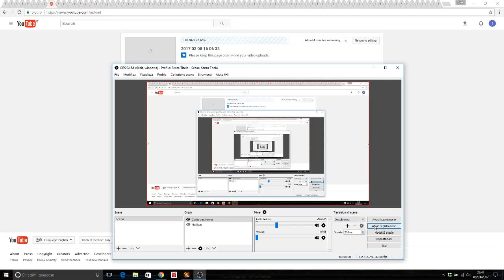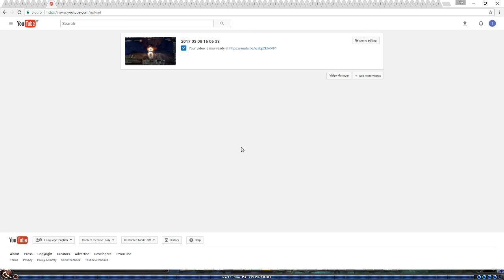DDO A Whole Life Project - Lost Episodes 4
I wanted to try out a different format so I added music this time